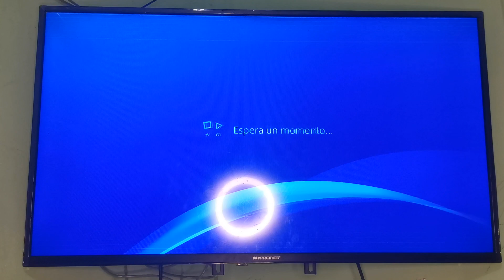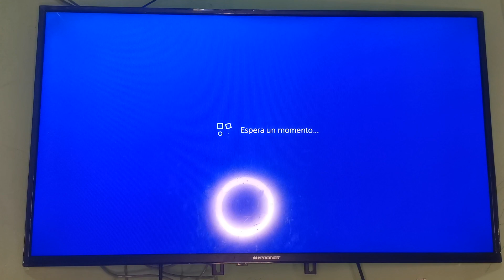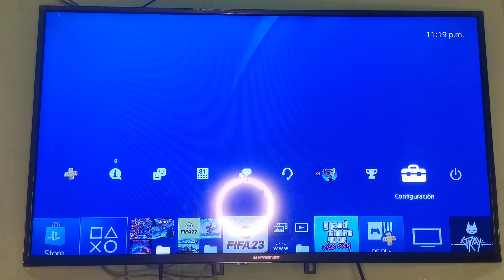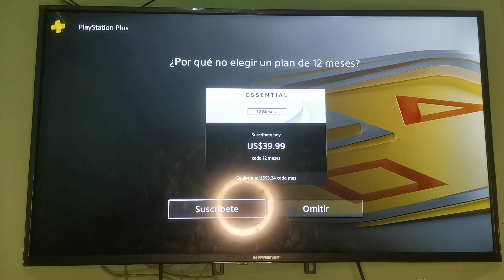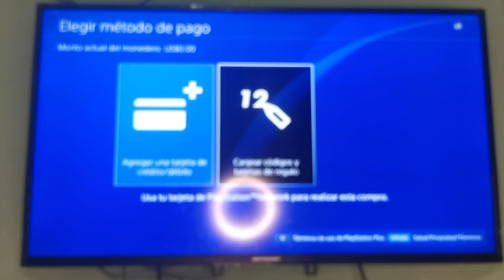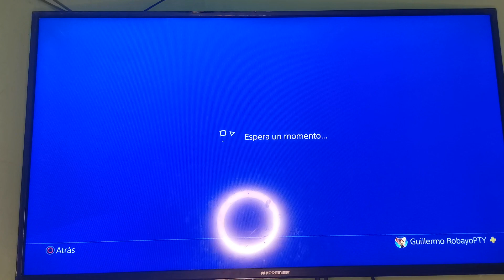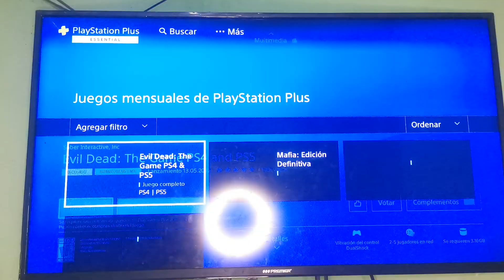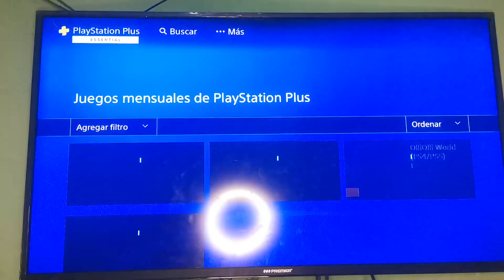Como COMPRAR PLAYSTATION PLUS en 1 DOLAR ✅